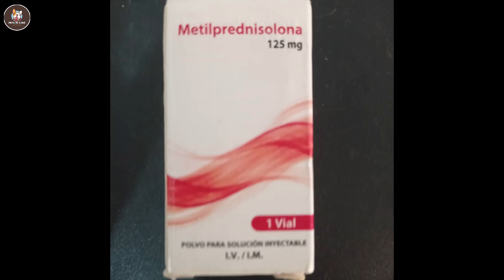Puppy Begged to Stay by His Mother, find out th reason, rescuer SREAMED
Are you willing to separate a puppy from his mother? Lucero and her puppy found themselves in a similar situation! Their owner wanted to split them up because she was paralyzed! They planned to keep only the puppy, who was just 2-3 months old! Despite Lucero's strong objections, she fiercely resisted anyone getting close to her and her puppy! But the owner insisted on taking the puppy away, disregarding Lucero! Fortunately, the rescue team arrived just in time! They had to negotiate to take both Lucero and her puppy!

Our Channel's Goals and Mission:
- Sharing meaningful rescue stories to improve human being with stray animals.
- Support for Animal rescuers around the world to share their work through Youtube Videos.
- Cooration with animal rescuer to help them getting more support, donation, followers

Thanks alot!